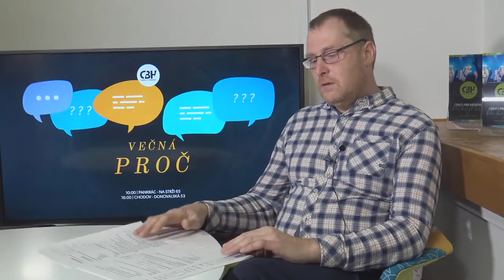Jiří Oubrecht - Proč se to pořád opakuje? - 15.11.2020